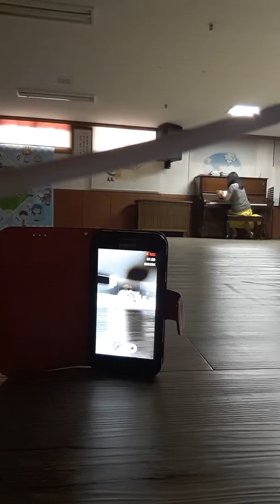3도 진행 즉흥곡4